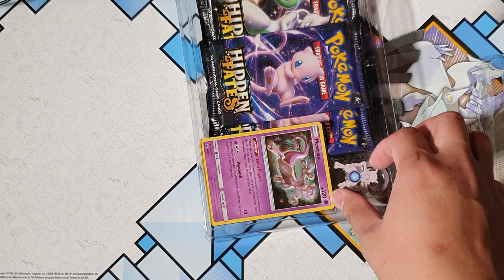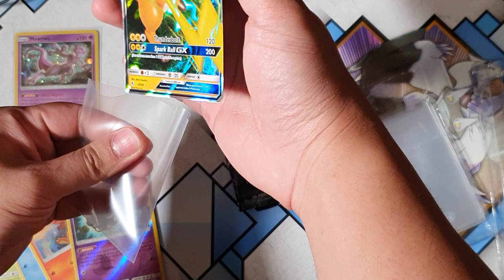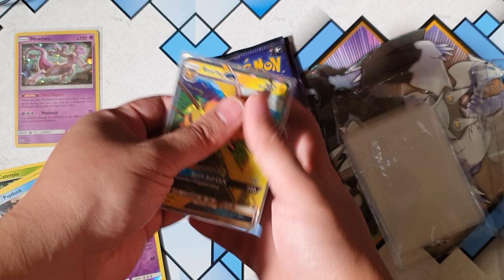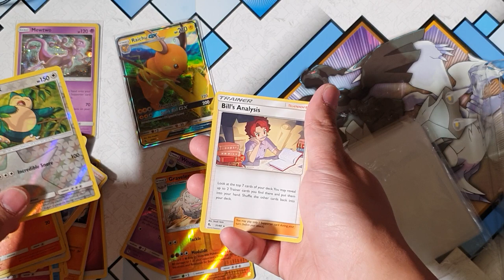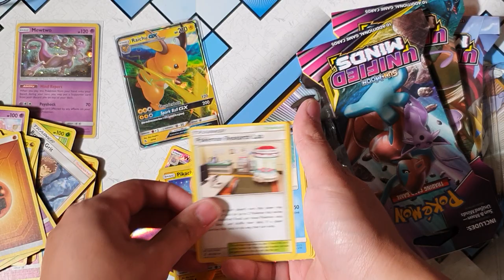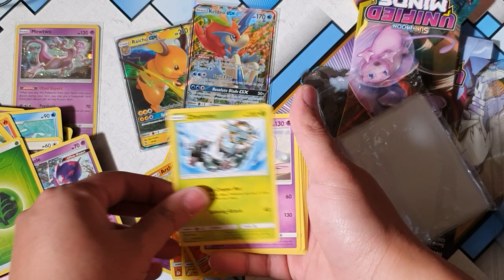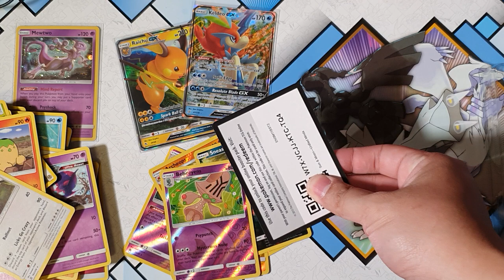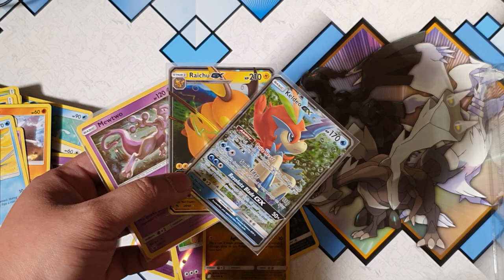Charizard where are you??Opening some Pokemon Hidden Fates!!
Pokemon Pack Opening! Fire Pulls 🔥🔥

Come join me as I open the new pokemon Mew and MewTwo hidden fates pin collections and some Unified Minds booster packs. Here on this channel we love pokemon pack openings. I wonder what we will pull? Hyper Rare? Tag Team? GX?

 Pokémon TCG: Hidden Fates  is a special expansion released during the Sun & Moon Series of the Pokémon Trading Card Game. In Japan, it was released as the twelfth subset of the Sun & Moon Era and the second to be considered as an enhancement of the eighth main expansion, Super-Burst Impact, featuring the collection symbol "SM8b". It primarily contains reprints of Pokémon-GX, appearing as both regular and Shiny Pokémon.

 About Unified Minds
Unified Minds is the name given to the eleventh main expansion of the Sun & Moon Series. The set continues to feature Generation VII, Pokémon-GX and Tag Team-GX in the card game.